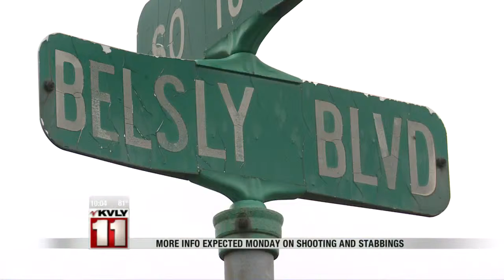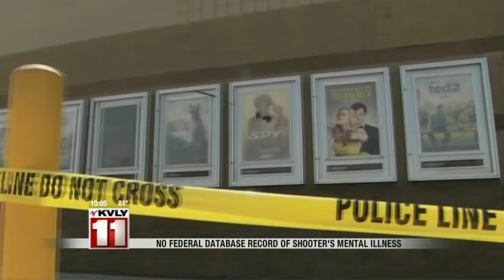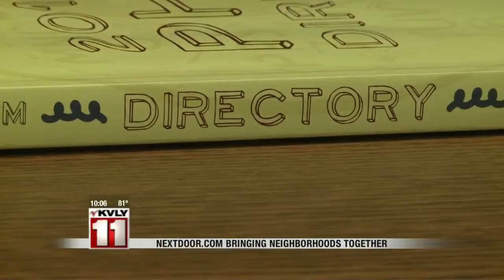July 26th 10pm News Part 1